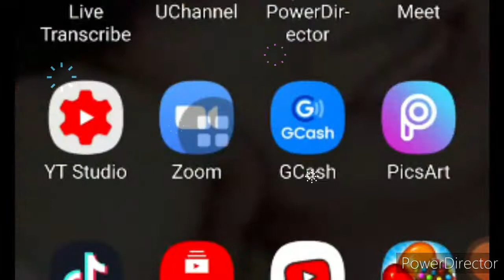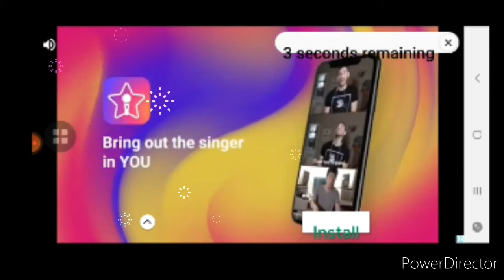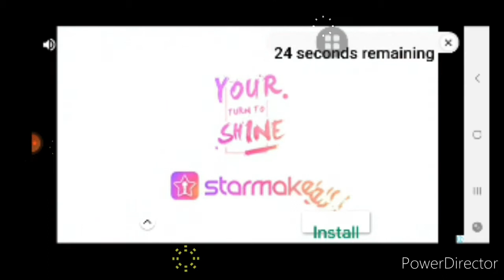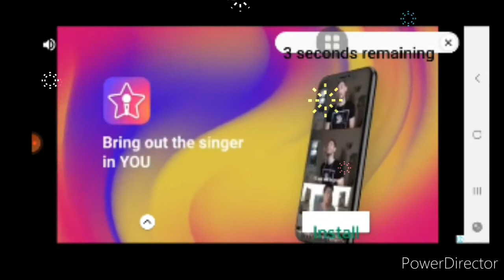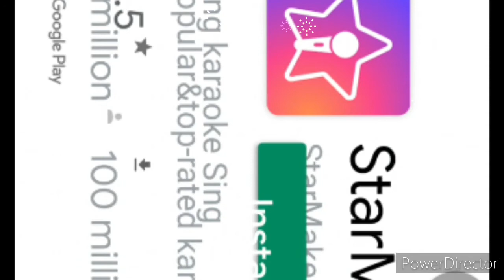"Scary Teacher Part 2" by Muñoz Sisters Vlogs